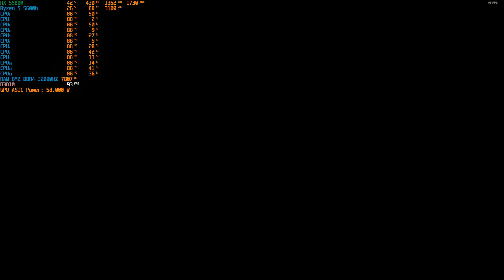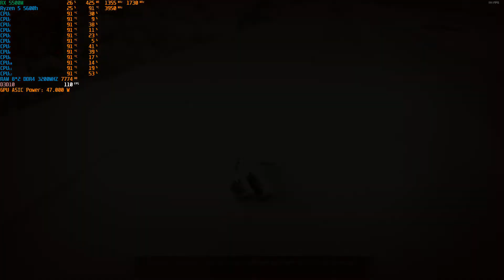[VICTUS 16] Just cause 2 RX 5500M Ryzen 5 5600H Ram 16gb Very High Setting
My gaming set
Mouse : Fantech X5 Lite
Keyboard :AULA S2018 WING OF LIBERTY
Headset : FANTECH captain 7.1 HG15 RGB gaming
            Spec computer
HP Victus Gaming 16
CPU : AMD Ryzen 5 5600H 6C/12T 3.3 GHz
Ram : 16GB DDR4 3200MHz (2x8GB Dual Channel)
GPU : AMD Radeon RX 5500M (4GB GDDR6)
Storage : 512GB PCIe NVMe M.2 SSD
Wins : Windows 10 Home 64Bit
Driver AMD : 22.2.3